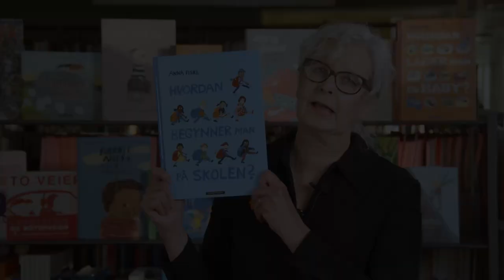Bærekraftsbiblioteket- Forfatteren Anna Fiske om bærekraftsmål 4 og skolestart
Forfatter Anna Fiske introduserer FNs bærekraftsmål 4: God utdanning, gjennom boka "Hvordan begynner man på skolen", som er en av bøkene i Bærekraftsbiblioteket.

Boka er med i Bærekraftsbiblioteket, et opplegg for skoler, biblioteker og andre organisasjoner til å arrangere lesesirkler for barn i alderen 6-12 år laget av Norske barnebokinstitutt sammen med mange andre.
Dette er en norsk versjon av FNs Sustainable Development Goals Book Club,

Bærekraftsbiblioteket består altså av 17 boklister med oppfølgingsmateriale, hvor hver liste er knyttet til ett bærekraftsmål som blir kort forklart. Bøkene på lista er delt inn i aldersgruppene 6-8 år, 8-10 år, 10-12 år, og organisert slik at det er lett å finne titler som passer for barn med ulike lesekompetanser.

Hver bokliste har lenke "Oppgaver og aktiviteter" der du finner et formidlingsmateriale som viser hvordan dere kan snakke om de bøkene dere har lest, har forslag til andre typer aktiviteter og hvordan de kan forberedes, og viser hvordan dere med utgangspunkt i den aktuelle boka kan reflektere over bærekraftsmålet og hvordan man selv kan engasjere seg. Det er lagt opp slik at lesesirkellederen, om det er en lærer, bibliotekar, speiderleder eller noe annet, skal kunne ta i bruk opplegget uten for mye forberedelser.

Du finner både boklister og forfatter-videoer til alle 17 bærekraftsmål på